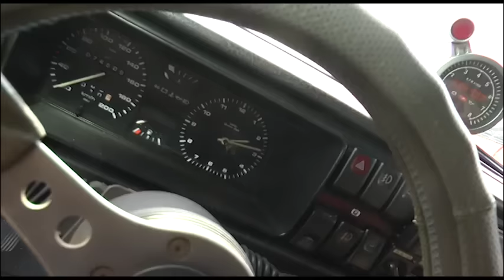У Полтаві закрили сезон автоперегонів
У Полтаві закрили сезон автоперегонів – гонки на прискорення. Відкритий кубок Полтави провели на злітній смузі в селі Божківському. 20 спортивних автівок та кілька байкерів з Полтавщини та Харківщини влаштували справжнє дріфт-шоу. Штурманами спробували себе й наші журналісти Євген Ковальчук та Юлія Логвиненко.